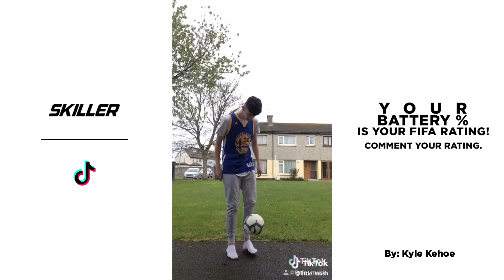7 Minutes of Soccer Football TikToks! #3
7 Minutes of Soccer Football TikToks! #3

Funny TikTok memes about soccer girls, football stereotypes, goalkeepers and much more!

- Names of your social pages
- Your age